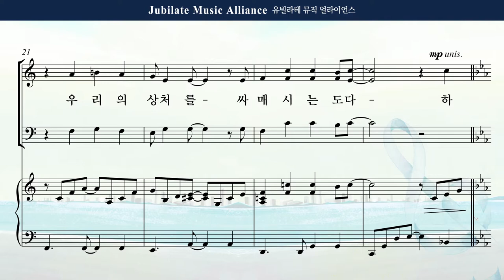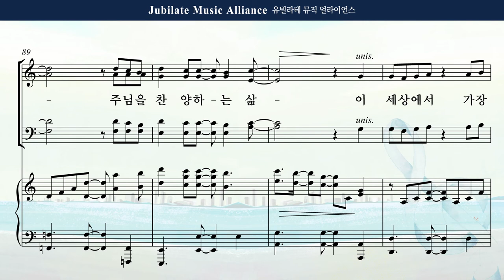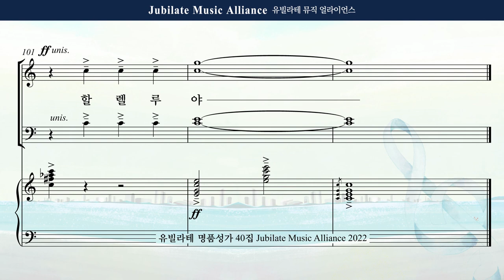[유빌라테 Special Edition 40집] 02. 민유리 - 가장 아름다운 일 Tenor